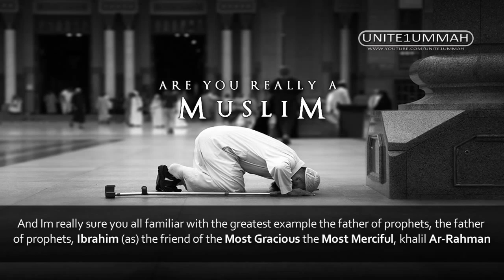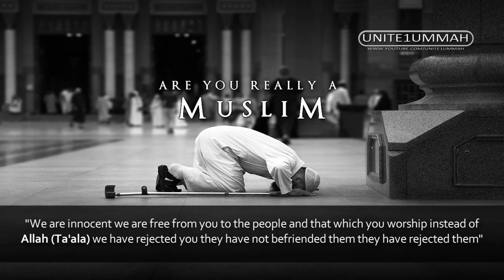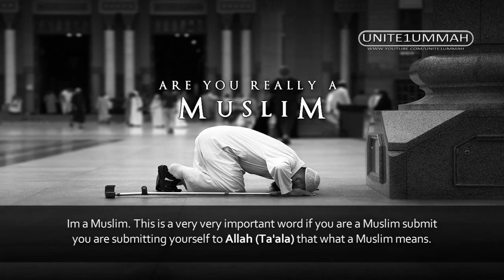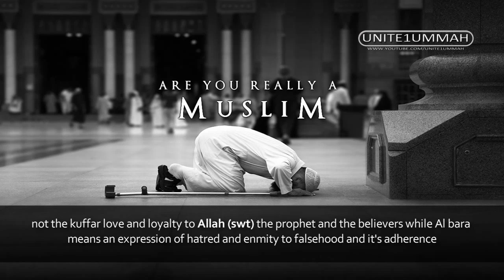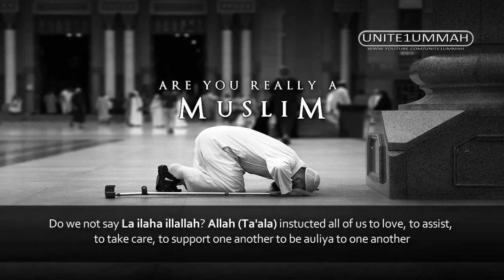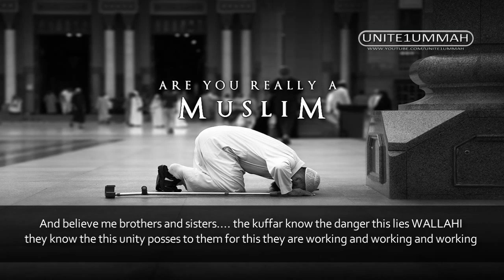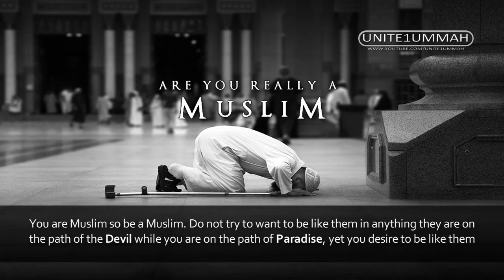Are You Really A Muslim? ᴴᴰ ┇ Powerful Speech ┇ by Sheikh Feiz Muhammad ┇ The Daily Reminder ┇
Are You Really A Muslim? ᴴᴰ ┇ Powerful Speech ┇ by Sheikh Fiez Muhammad ┇ The Daily Reminder ┇

And Im really sure you all familiar with the greatest example the father of prophets, the father of prophets, Ibrahim (as) the friend of the Most Gracious the Most Merciful, khalil Ar-Rahman Allah (Ta'ala) made him an example to the last second of this life Beautiful example, beautiful example indeed Allah (swt) says translated "There is an excellent example for you in whom in Ibrahim (as) and those with him when they said to their people "We are innocent we are free from you to the people and that which you worship instead of Allah (Ta'ala) we have rejected you they have not befriended them they have rejected them" WHY! and he said there has arisen hatred enmity in our hearts, in our hearts until you return back to Allah (Ta'ala) and worshiping him alone Ibrahim (as) understood al wala ou wal bara, Ibrahim (as) understood La ilaha illallah he knew what it meant he did not say im a Muslim and then sat down had a cup of alcohol with his kaafir... friend Nor did he go out partying im a Muslim and your dancing with a non-muslim girl dancing disco-ing im a Muslim no im a Muslim Im a MUSLIM! You go past his car all you hear is intense you have bott your ears on the music im a Muslim, im a Muslim Im a Muslim. This is a very very important word if you are a Muslim submit you are submitting yourself to Allah (Ta'ala) that what a Muslim means.To SUBMIT to His oneness with absolute obedience to his law, this is what a Muslim is!

Insulting the Prophet Muhammed Mohammed Innocence of Muslims Full Movie trailer Sheikh Sh Doctor Dr Yasir Qadhi Yassir recite quran qur'an recite in the name of your lord read recitation translation mishary al afasy ghamdi zimmerinhere thedailyreminder TDR Quran ilm knowledge Sheikh Sh Doctor Dr Yasir Qadhi Yassir Sh Sheikh Feiz Muhammad The Daily Reminder Thedailyreminder TDR Dr Doctor Reda Bedeir zimmerinhere Mufti Ismail Menk MuftiMenkRox Imam Suhaib Webb "Suhaib Webb" suhaibwebb.com TVSunnah The arrivals Sh Sheikh abu Taubah Tauba"day of judgement" fiqh "alkauthar institute" jokes lol Sh Sheikh Kamal El Mekki al makki funny "How to Give Dawah" dawah niqab hijab debate oppression liberation TVSunnah misconceptionn icnatv "music in islam" "is music halal" "is music haram" "the end of music" music "Let's Talk About Love" "arise and warn" debate ilm knowledge Sheikh brother Hamza Tzortzis zortzis "Islam or atheism" funny Dan Barker Philosophy Atheism "arise and warn" "funny debate" "muslim christian debate" "Hamza Tzortzis funny" "Funny debate" "Funny muslim" Debate "The big debates" abdur raheem green Sh. sheikh imam Alaa Elsayed el sayed marriage nikkah nikah Sheikh Sh Yusuf Estes convert women hijab niqab beard funny sunnah prophet Muhammad Mohammed Islam Muslim Koran Quran Muslims ALLAH "bayyinah institute" "twins of faith Malaysia" "peace conference 2011" 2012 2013 "quran weekly" "the deen show" "mercy mission" iera "Salam Studios" "qalam institute" GPU "zakir naik" khalifahklothing "Nouman ali khan" "peace tv" "huda tv" "guide us tv" icna mas convention 2011 "journey of faith conference" dawah "almaghrib institute" "yusuf estes funny" "funny islam" "funny muslim" conference 2011 twins of faith icna convention 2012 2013 dr. Yasir Qadhi"Meeting your wife in paradise" youth conference 2011 Dr. doctor Abu Ameenah Bilal Philips aabphilips "bilal philips" "islamic online university" "almaghrib institute" qabeelat durbah dawah alkauther "kamal el mekki" niqab "niqab debate" "love affairs" "pure matrimony" ummahfilms ummah films "baba ali" "Ali Ardekani" "Reminder series" "Ask Baba Ali" ICNA-MAS "Half Our Deen" kalimaat peace comedy marriage Islam Muslim Koran Quran Muslims ALLAH muhammed mohammed "bayyinah institute" "twins of faith Malaysia" "peace conference 2011" 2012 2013 jimas convention ISNA "Masjid Al Taqwa" imam sheikh "Siraj Wahhaj" Wahaj Wahajj terrorism 911 Islam Muslim Koran Quran Muslims ALLAH muhammed mohammed Sharia law terrorist Jihaad Holy war Kafir Kufar Infidel 911 Sept September 11 9-11Al Qaida Terror Suicide Bombing Jihadist Islamist Palastine Israel world trade center Peace Muslims In America: Surviving After 11th funny "Meeting your wife in paradise" ustadh funny afsir tafseer new parenting "nouman ali khan" "meeting your wife in paradise" stories quran musa koran quranic arabic "Wisam Sharieff" "Abdul Nasir Jangda"